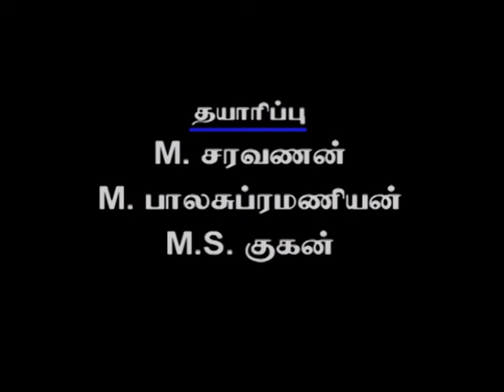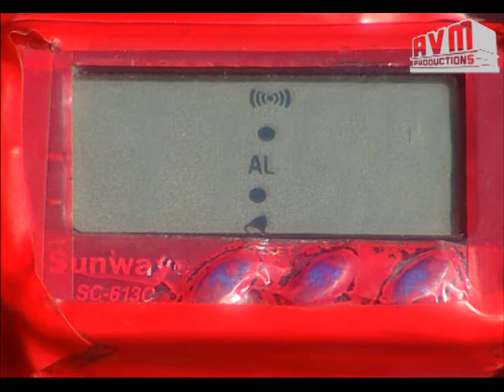Episode 436: Nambikkai Tamil TV Serial - AVM Productions